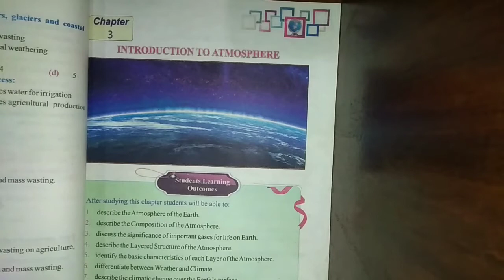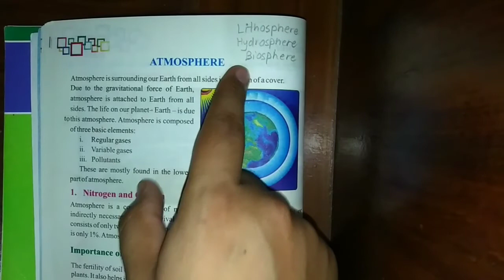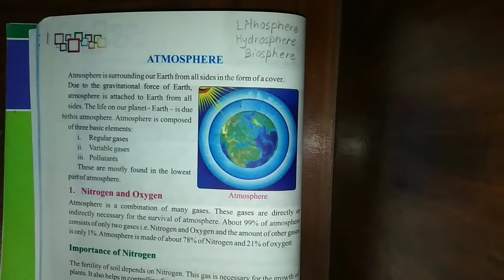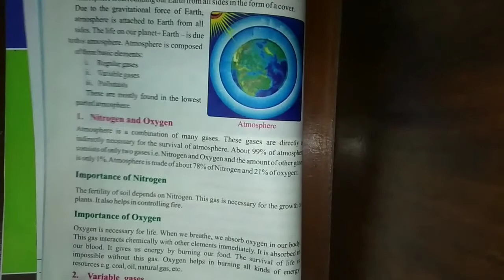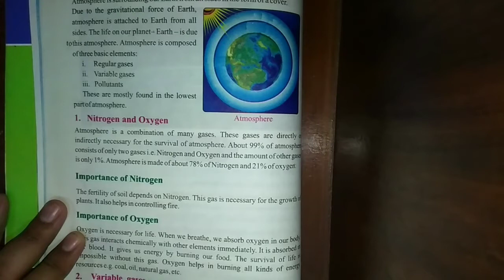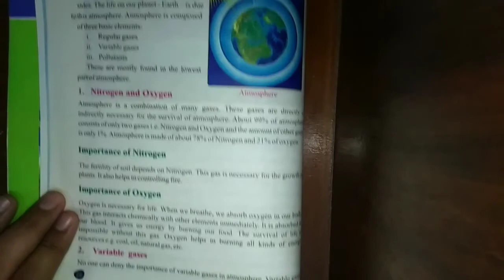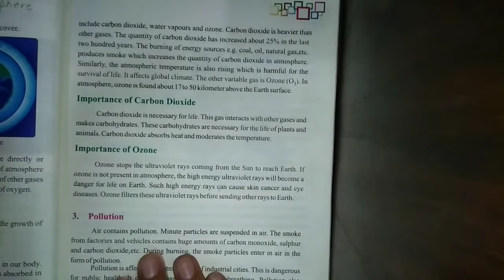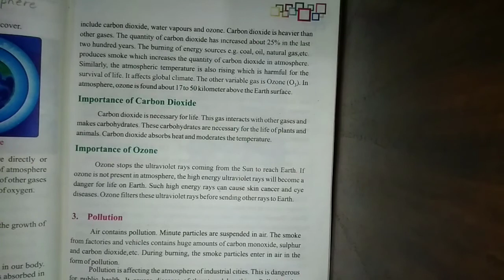Geography (Punjab Textbook - PTB) | Class 7 |Chapter#3| Introduction to Atmosphere (Part-1)